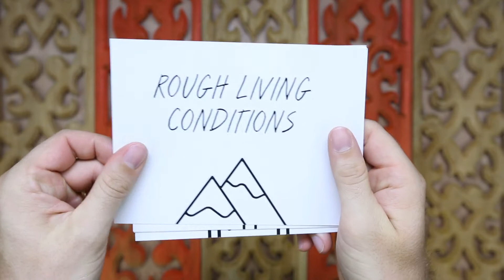OMO: Central Asia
All of the Persian and Turkic people groups who call Central Asia home are unreached. Most Central Asians have no knowledge of biblical Christianity and are unaware that the gospel is good news (IMB). Join us as we pray for the Affinity of Central Asian Peoples of the IMB. As you pray, plan to join us for our first Fall Global Missions Week (September 14-18, 2020). During this week, we'll be joined by personnel from the IMB to hear about what the Lord is doing in Central Asia and how we can be involved.

After the video, you can grab the prayer guide and Affinity Fast Facts